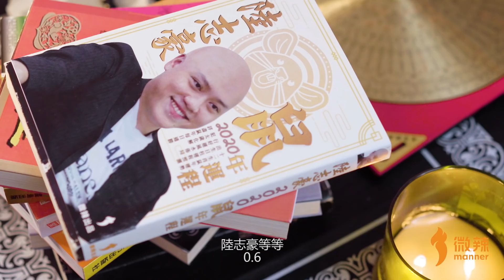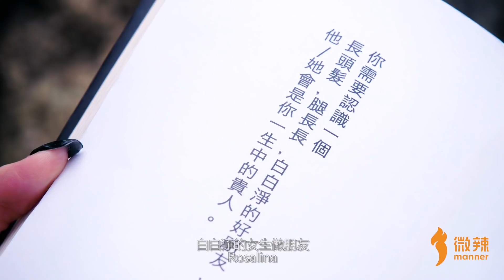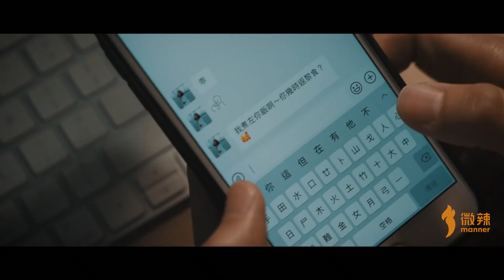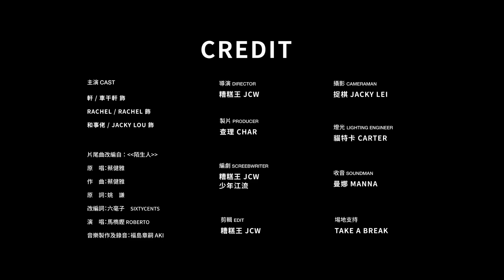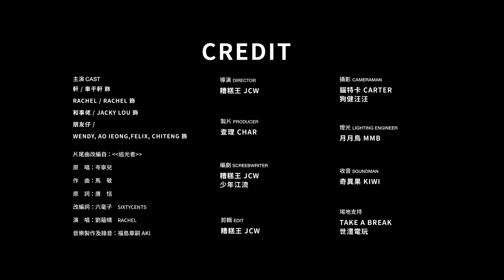微辣搞笑合集（2020年3月下） 一次過滿足你所有願望｜微辣 Manner